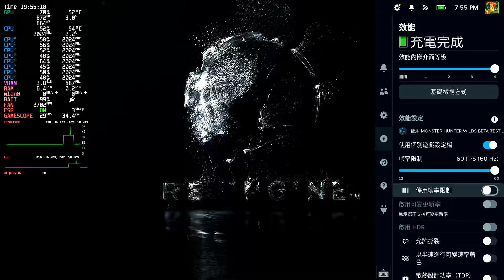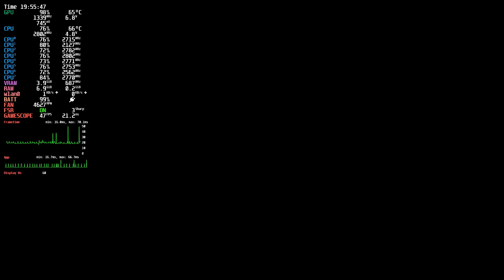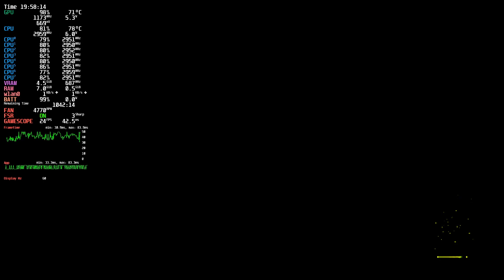Monster Hunter Wilds Beta test SteamDeck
...必須使用GE Proton才能進去不然在著色器編譯時就會彈回桌面
但這FPS基本上等於不能玩...另外任何遊戲內的升頻設定都會黑畫面
最後還給我卡死= =